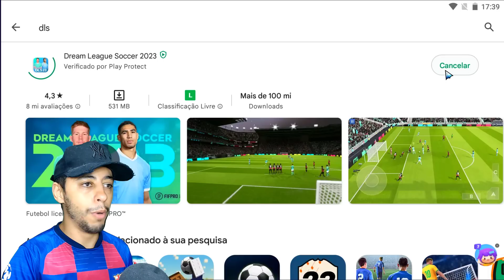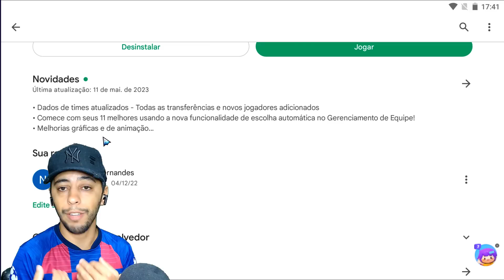VOCÊ VIU ISSO? TUDO SOBRE A NOVA ATUALIZAÇÃO DO DLS 23 QUE TROUXE NOVAS ANIMAÇÕES, OVERAIS E MAIS...